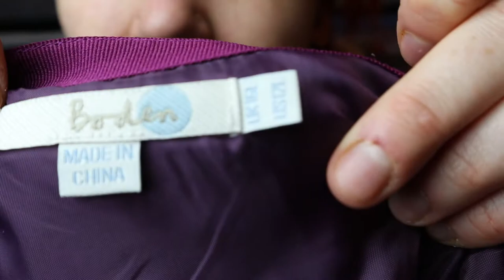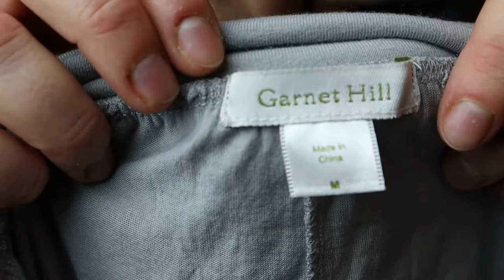Consignment Haul~ Poshmark & Mercari Goodies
Join me, a glimpse of my cat, my guinea pigs in the background, a microwave and Nick in the background.